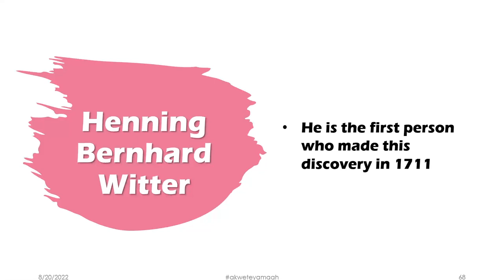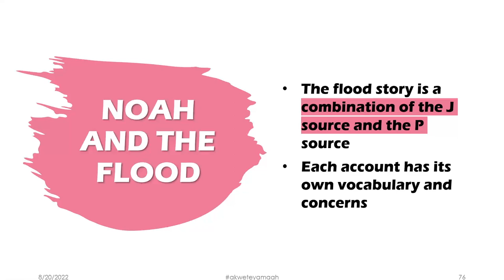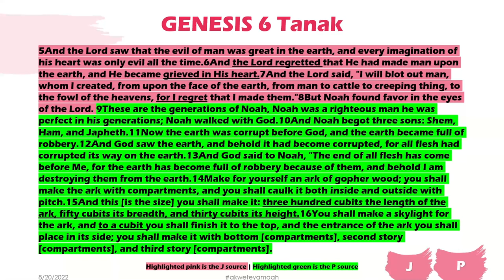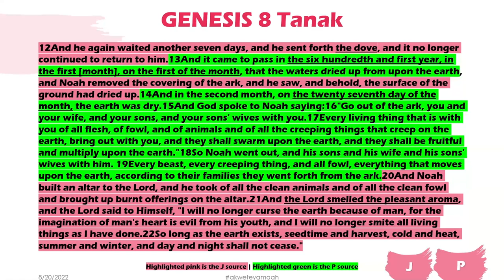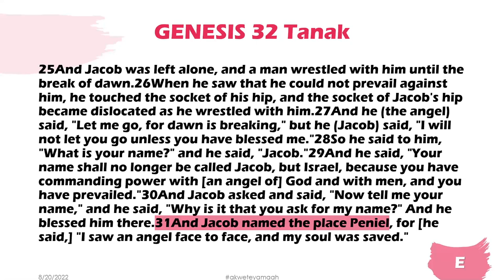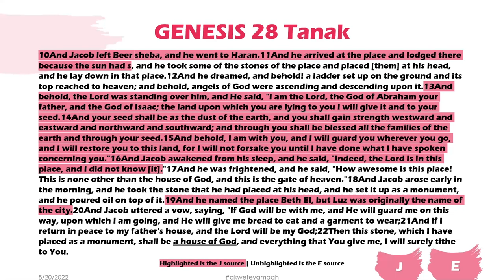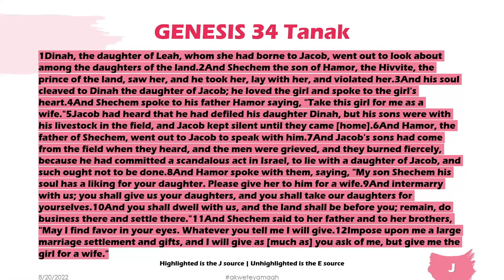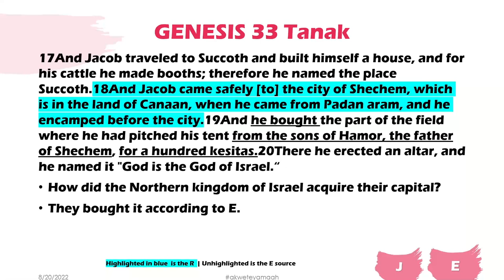The Authors of the Bible II "A"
What do history, scholarship, and Archeology tell us about the authors of the biblical text?

Shalom,

Akwetey Amaah